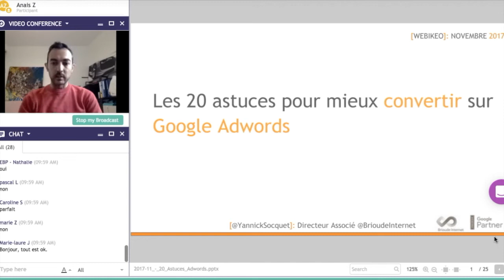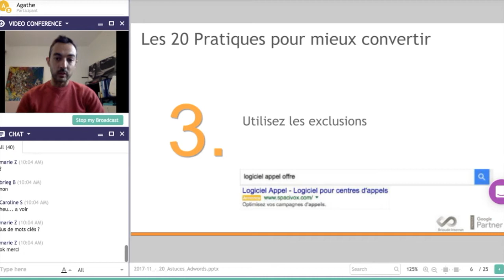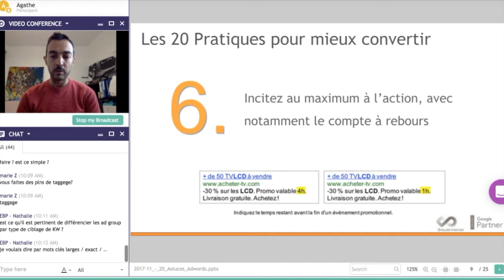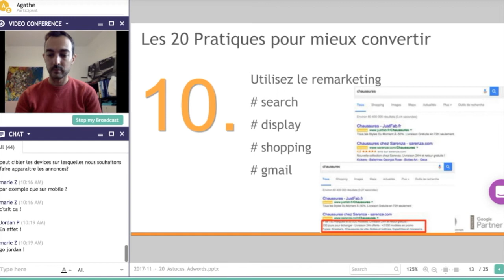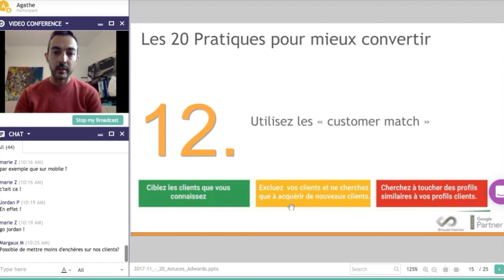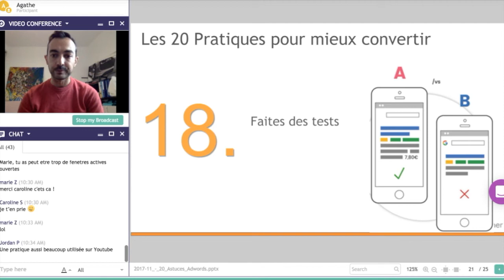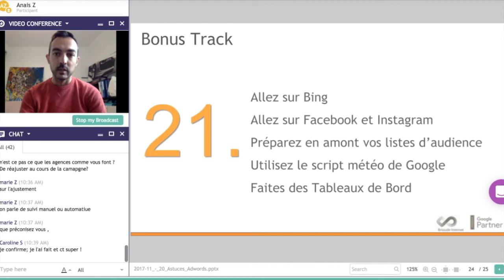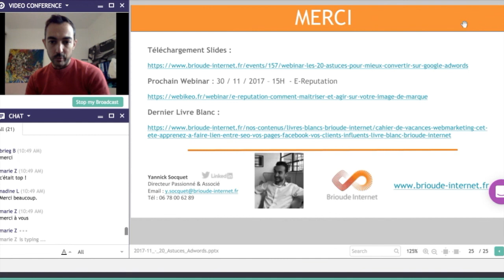Webinar #20 : Les 20 astuces pour mieux convertir sur Google Adwords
Venez découvrir les trucs et astuces pour réussir vos campagnes adwords. Optimisation des annonces, choisir vos exclusions, traquer vos campagnes, nous faisons le tour du propriétaire pour vous aider à mieux cerner Google AdWords. Notre objectif, vous aider à les optimiser afin d’améliorer votre ROI et attirer des internautes plus qualifiés.

▬▬▬▬● Rejoins l'happy team Brioude Internet ∞ ! ●▬▬▬▬